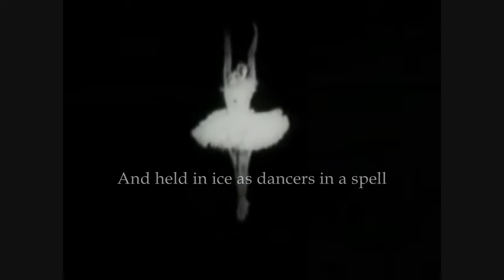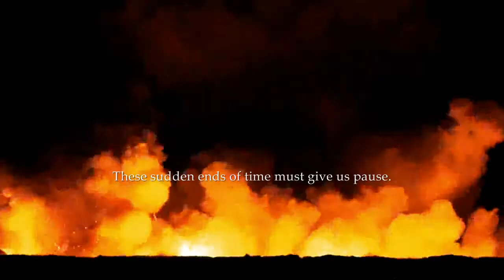Year's End By Richard Wilbur